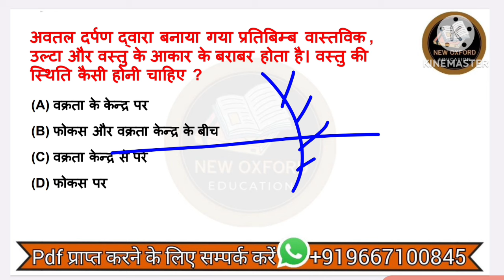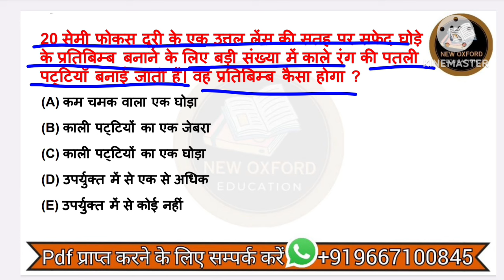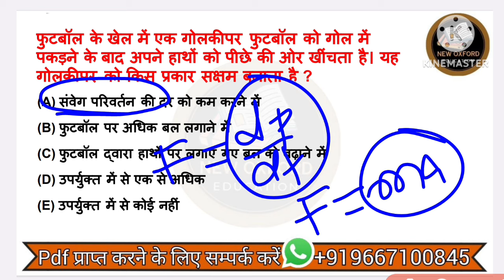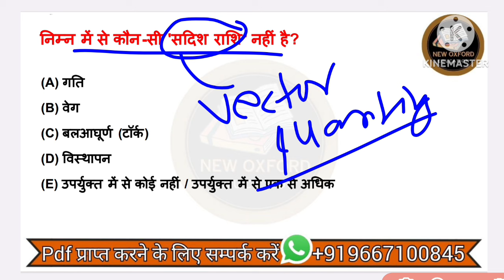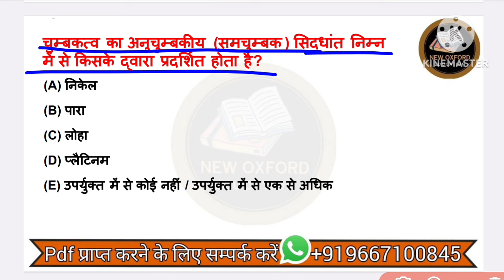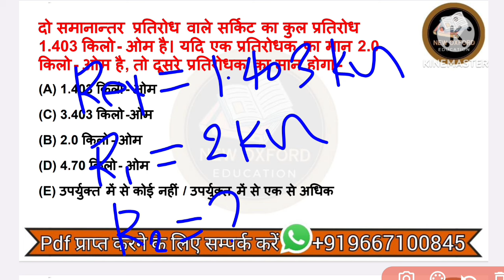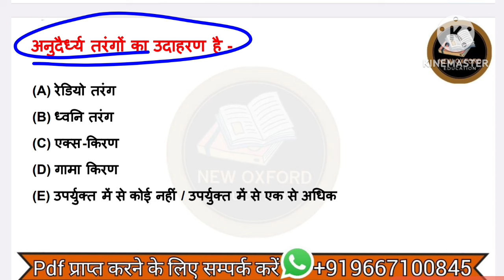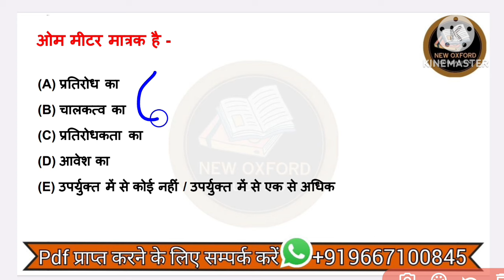BPSC Physics Previous Years Questions | 70th BPSC |64th to 69th BPSC Physics PYQ